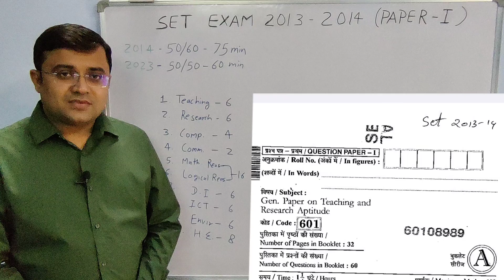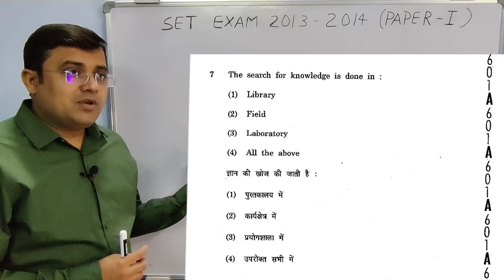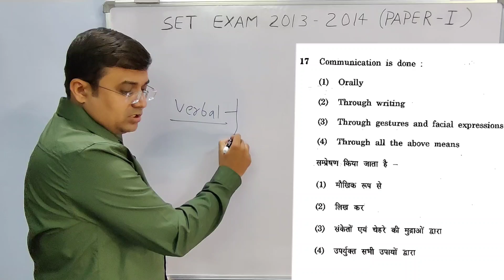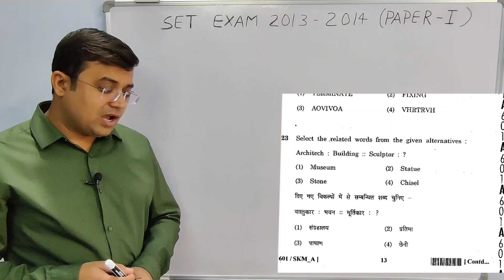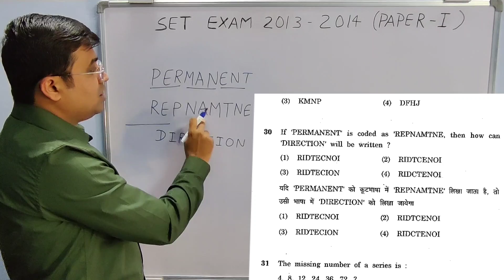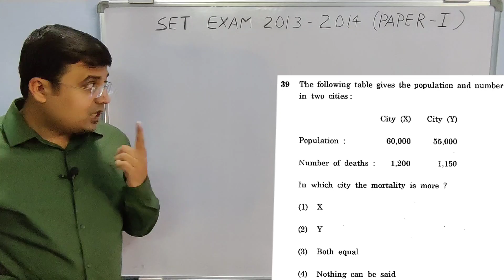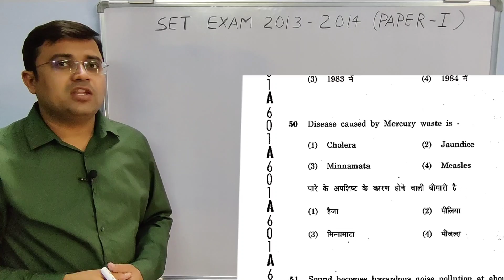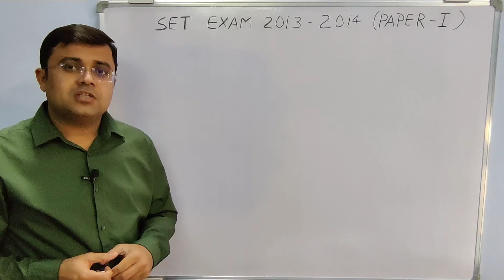RPSC SET Exam - 2023 | SET First Paper Solution 2013-2014 | Rajasthan SET EXAM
RPSC द्वारा आयोजित SET परीक्षा 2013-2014 के पेपर फर्स्ट का हल l

Paper source : RPSC

 In this Video:
Introduction- 0:00
Teaching Aptitude- 1:35
Research Aptitude- 7:24
Comprehension- 14:02
Communication- 16:43
Mathematical Reasoning and Aptitude and Logical Reasoning 19:02
Data  interpretation 37:59
Information and Communication Technology (ICT) 44:44
People, Development and Environment- 48:39
Higher Education-  53:22